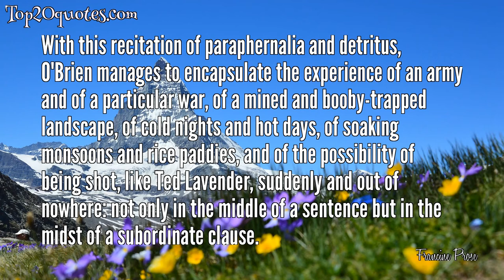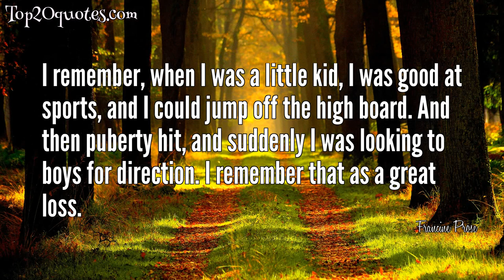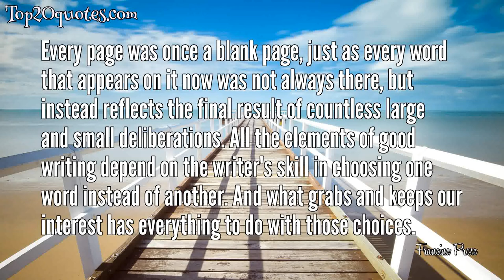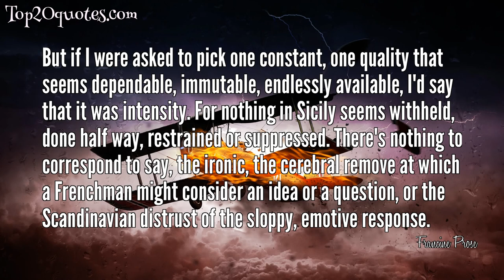💦 Top 20 Quotes of Francine Prose - Writer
Top 20 Quotes of Francine Prose:
 ● Like most-maybe all- writers, I learned to write by writing and, by example, by reading books.
 ● All the elements of good writing depend on the writer's skill in choosing one word instead of another.
 ● Too often students are being taught to read as if literature were some kind of ethics class or civics class—or worse, some kind of self-help manual. In fact, the important thing is the way the writer uses the language.
 ● If we want to write, it makes sense to read—and to read like a writer. If we wanted to grow roses, we would want to visit rose gardens and try to see them the way that a rose gardener would.
 ● With this recitation of paraphernalia and detritus, O'Brien manages to encapsulate the experience of an army and of a particular war, of a mined and booby-trapped landscape, of cold nights and hot days, of soaking monsoons and rice paddies, and of the possibility of being shot, like Ted Lavender, suddenly and out of nowhere: not only in the middle of a sentence but in the midst of a subordinate clause.
 ● Reading was like eating alone, with that same element of bingeing.
 ● There are many occasions in literature in which telling is far more effective than showing.
 ● I remember, when I was a little kid, I was good at sports, and I could jump off the high board. And then puberty hit, and suddenly I was looking to boys for direction. I remember that as a great loss.
 ● We never believe we're beautiful, no matter how many times we hear it. We never believe it until someone says it in the right way.
 ● When we humans speak, we are not merely communicating information but attempting to make an impression and achieve a goal.
 ● To be truthful, some writers stop you dead in your tracks by making you see your own work in the most unflattering light. Each of us will meet a different harbinger of personal failure, some innocent genius chosen by us for reasons having to do with what we see as our own inadequacies. The only remedy to this I have found is to read a writer whose work is entirely different from another, though not necessarily more like your own—a difference that will remind you of how many rooms there are in the house of art.
 ● What I love is how pissed off Jane Eyre is. She's in a rage for the whole novel and the payoff is she gets to marry this blind guy who's toasted his wife in the attic." -Angela Argo "Blue Angel
 ● I know a lot of Eastern Europeans, and because of what they have been through and what they have seen, they have an attitude where they are not easily fooled.
 ● With so much reading ahead of you, the temptation might be to speed up. But in fact it’s essential to slow down and read every word. Because one important thing that can be learned by reading slowly is the seemingly obvious but oddly underappreciated fact that language is the medium we use in much the same way a composer uses notes, the way a painter uses paint. I realize it may seem obvious, but it’s surprising how easily we lose sight of the fact that words are the raw material out of which literature is crafted.
 ● 'One Hundred Years of Solitude' convinced me to drop out of Harvard graduate school. The novel reminded me of everything my Ph.D. program was trying to make me forget. Thank you, Gabriel Garcia Marquez.
 ● A lot of girls who turn into something remarkable start off as irrepressible, confident and a handful.
 ● Every page was once a blank page, just as every word that appears on it now was not always there, but instead reflects the final result of countless large and small deliberations. All the elements of good writing depend on the writer's skill in choosing one word instead of another. And what grabs and keeps our interest has everything to do with those choices.
 ● People see everything through the lens of their obsessions.
 ● I can no more reread my own books than I can watch old home movies or look at snapshots of myself as a child. I wind up sitting on the floor, paralyzed by grief and nostalgia.
 ● But if I were asked to pick one constant, one quality that seems dependable, immutable, endlessly available, I'd say that it was intensity. For nothing in Sicily seems withheld, done half way, restrained or suppressed. There's nothing to correspond to say, the ironic, the cerebral remove at which a Frenchman might consider an idea or a question, or the Scandinavian distrust of the sloppy, emotive response.
🖎 Author: Francine Prose
♛ Career: Writer
📅 L